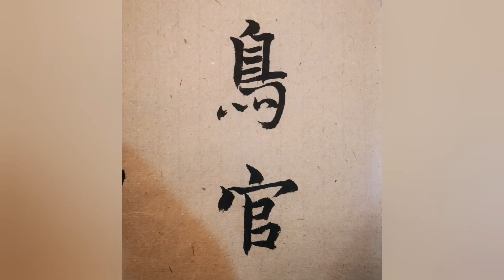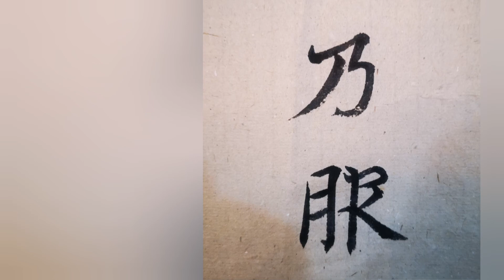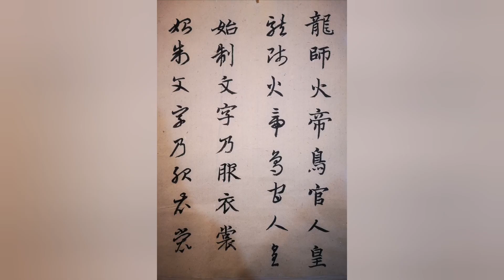临习 真草千字文 2020年8月22日